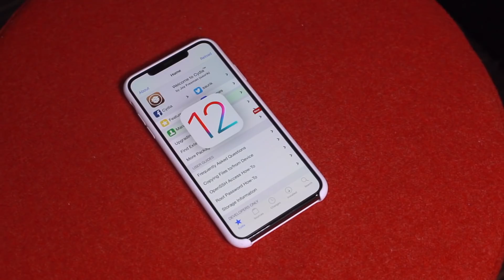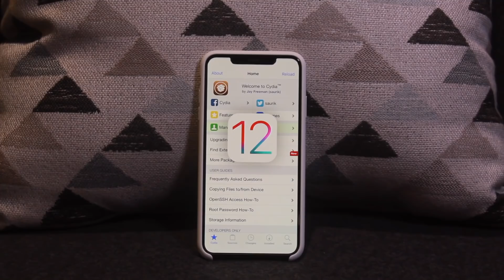iOS 12 Jailbreak iOS 12.1.2 RELEASED with CYDIA: Download Unc0ver NOW!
iOS 12 Jailbreak iOS 12.1.2 Released with Cydia. Download Unc0ver NOW! Tutorial Coming Soon!